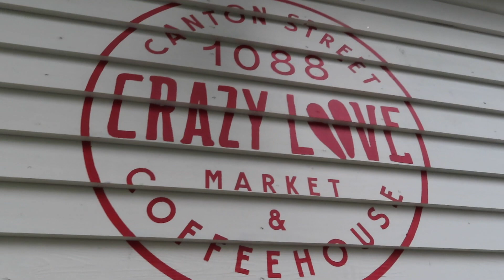PRODUCTIVE DAYS IN MY LIFE: closet clean out + catching up with friends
I finally got around to cleaning out my closet and catching up with my dearest friends, both of which are good for the soul. making this video inspired me to get up and moving and do something with my days off. alas, here we are. I hope it inspired you too (or enjoyed it while being lazy).